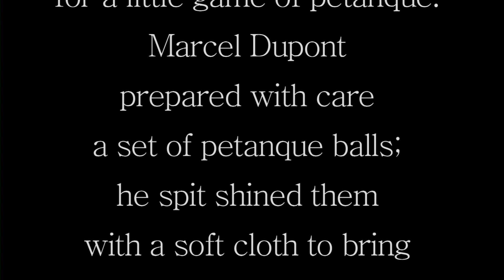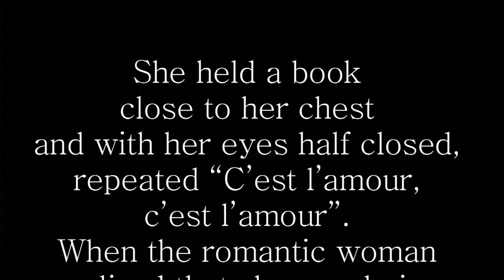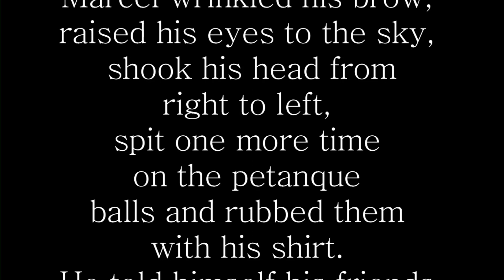Guillermo Forchino Bois De Boulogne, Paris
The warm afternoon was perfect for a little game of petanque. Marcel Dupont prepared with care a set of petanque balls; he spit shined them with a soft cloth to bring out their full luster. He put the leash on Sandokan, the old family bulldog and they both went to the Bois de Boulogne where he sat on a bench and waited for his friends. He began to doze off when a deep gasp made him jump. He turned his head and saw a woman of a certain age, cute, well-dressed, wearing a hat which matched her outfit. She held a book close to her chest and with her eyes half closed, repeated "C'est l'amour, c'est l'amour". When the romantic woman realized that she was being observed, she smiled nervously and began to bat her eyes while looking at Marcel from the corner of her eye. Blushing, she opened her mouth slightly and let escape a long sigh. Marcel wrinkled his brow, raised his eyes to the sky, shook his head from right to left, spit one more time on the petanque balls and rubbed them with his shirt. He told himself his friends were really making him wait too long.